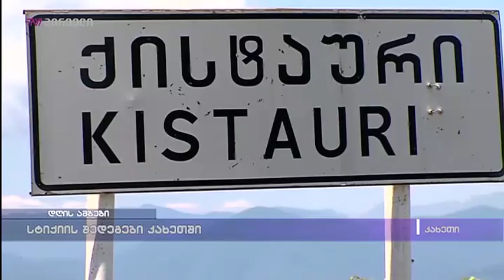სტიქიის შედეგები კახეთში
კახეთის სოფლებში სტიქიის შედეგად მიყენებულ ზარალს ითვლიან. ძლიერმა წვიმამ და სეტყვამ კახეთის რეგიონში თელავისა და ახმეტის მუნიციპალიტეტები მნიშვნელოვნად დააზარალა. ახმეტაში  სტიქიის შედეგად განადგურებულია ვენახები და  ხეხილის ბაღები. ახლა უკვე გლეხები მოლოდინის რეჟიმში არიან, ვინ აუნაზღაურებს მათ ზარალს. საკითზე გადაწყვეტილების მისაღებად თელავში საგანგებო შტაბი შეიქმნა.